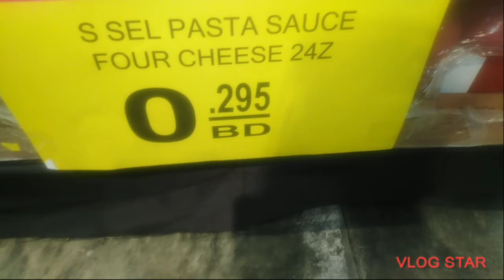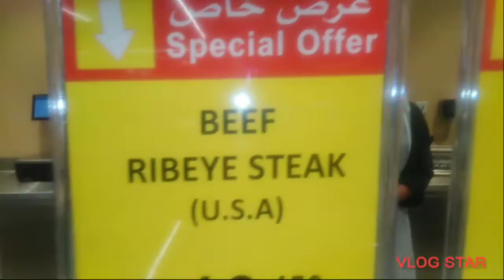youtube video #-4zsSdfuy4c